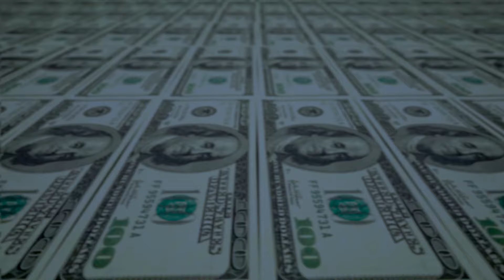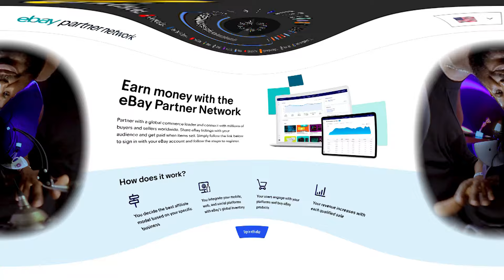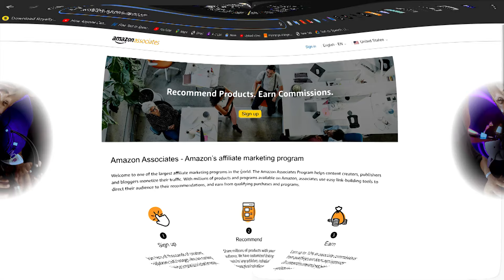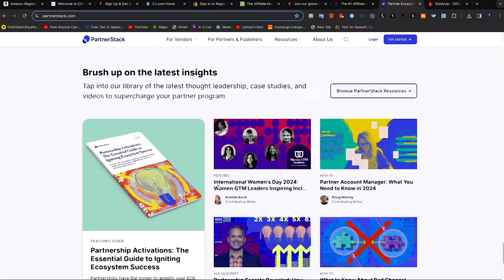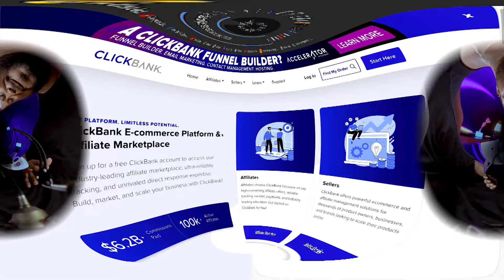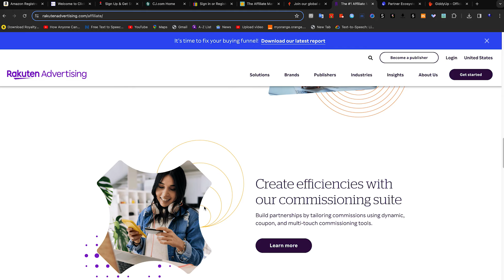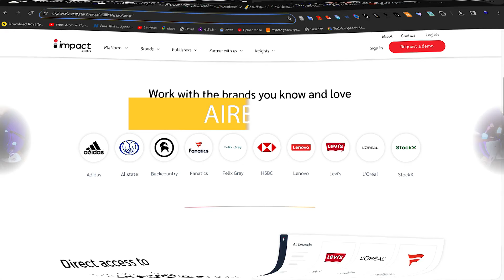7 BEST Affiliate Marketing Programs You Need To Join in 2024 (To Make Money)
In this video, we share the 7 best affiliate programs to join in 2024.

How The YouTube Algorithm Works in 2024 (All That You Need To Know in 5 Minutes):

7 BEST Affiliate Marketing Programs You Need To Join in 2024 (To Make Money)
Best Affiliate Marketing Networks in 2024,
About Bobe Nkwain Chiambah:
I am called Bobe Nkwain Chiambah, I will teach you how to make money online, marketing strategies, secrets of success, and content creation. I am the founder and C.E.O. of C MEDIA Group, where we leverage the power of media and technology to empower Africans.